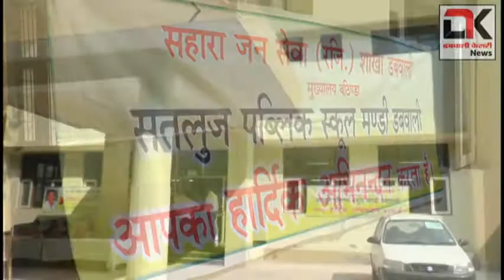डबवाली केसरी : शिक्षाविद् स्व. सतीश शर्मा की पुण्यतिथि पर ८४ लोगों ने रक्तदान कर दी श्रद्धांजलि